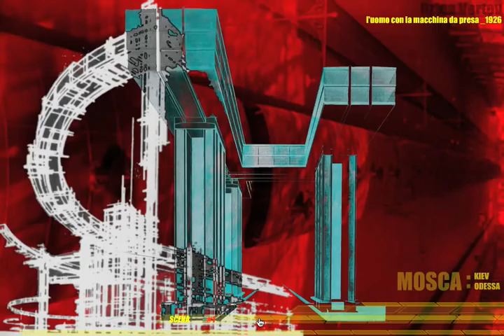The City of the Man with a Movie Camera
Project, graphic & video by Pieluigi Filipponi. Constructivist architecture vs  Dziga Vertov' s movie "the Man with a Movie Camera ". Music by PanAmerican.